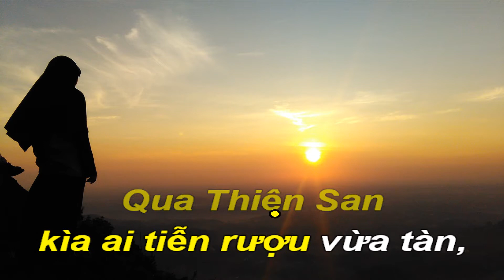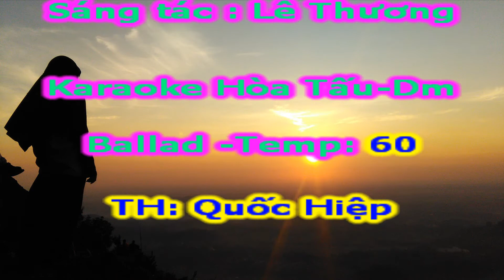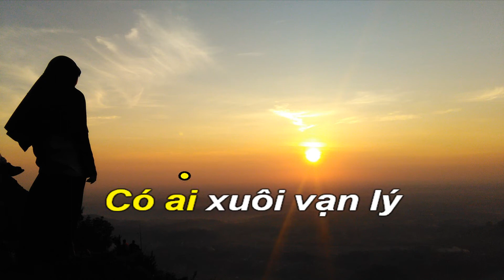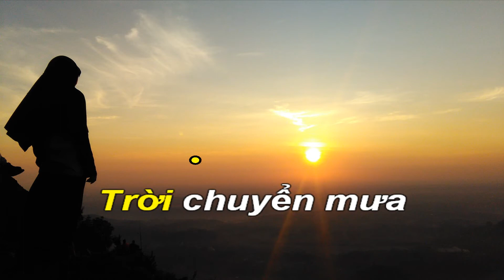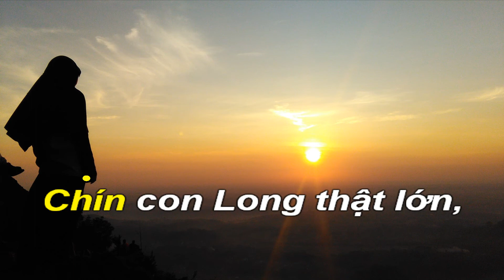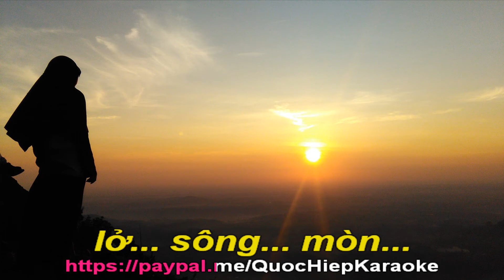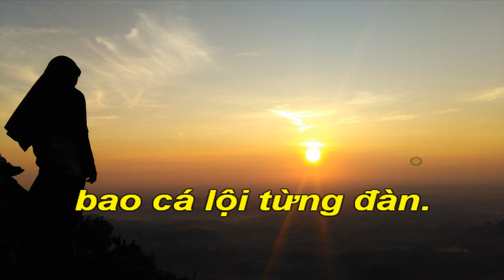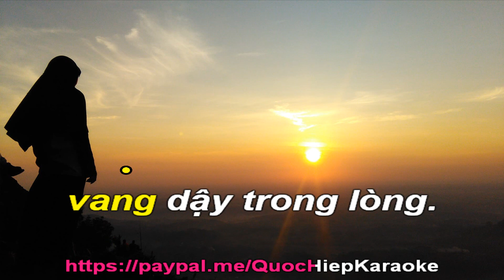Trường ca Hòn Vọng Phu (1&2 và 3)-Karaoke Hòa Tấu-Quốc Hiệp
Lê Thương (1914–1996) là một trong những nhạc sĩ tiêu biểu nhất cho thời kỳ tiền chiến của tân nhạc Việt Nam. Ông là tác giả của bộ ba ca khúc Hòn vọng phu bất hủ.
Lê Thương tên thật là Ngô Đình Hộ, sinh ngày 8 tháng 1 năm 1914, tại phố Hàm Long, Hà Nội, trong một gia đình bố mẹ là những nghệ sĩ cổ nhạc. Một bài viết khác cho rằng Lê Thương sinh tại Nam Định. Chi tiết về cuộc đời ông rất ít được nhắc tới. Theo hồi ký của Phạm Duy, Lê Thương sinh năm 1913 và là một thầy tu nhà dòng hoàn tục.
Năm 1935, ông cùng Hoàng Quý, Hoàng Phú (tức nhạc sĩ Tô Vũ), Phạm Ngữ, Canh Thân tụ họp thành một nhóm ca nhạc sĩ trẻ để bắt đầu sáng tác và hát phụ diễn cho những buổi diễn kịch nói của nhóm kịch Thế Lữ tại Hải Phòng, hay theo ban kịch đi hát tại Hà Nội, Vĩnh Yên.
Năm 1941, Lê Thương vào miền Nam. Ban đầu ông ở An Hóa, tỉnh Bến Tre, sau đó Lê Thương chuyển về sống tại Sài Gòn. Tuy là một nhạc sĩ tài danh, nhưng nghề chính của ông là dạy học. Ông từng là giảng viên Trường Quốc gia Âm nhạc và Kịch nghệ.
Ông cũng cùng nhạc sĩ Lê Cao Phan phụ trách ban nhạc Măng Non cho trẻ em, phát thanh các truyện cổ tích, khúc dân ca, bài ca nhi đồng. Và cùng Nguyễn Xuân Khoát, Lê Thương được xem như những nhạc sĩ mở đầu của dòng nhạc dành cho thiếu nhi với những bản Tuổi thơ, Cô bán bánh, Con mèo trèo cây cau, Thằng bé tí non, Ông Nhang bà Nhang, Truyền kỳ Việt sử, Học sinh hành khúc... Nổi tiếng hơn cả là bài Thằng Cuội thường được trẻ em hát trong mỗi dịp tết Trung Thu.